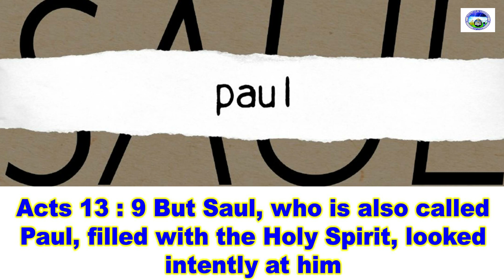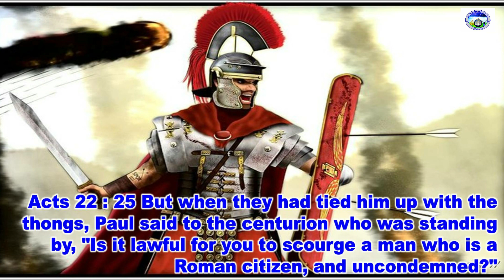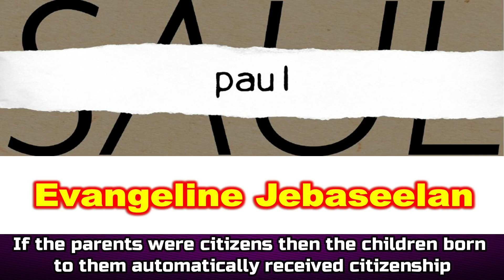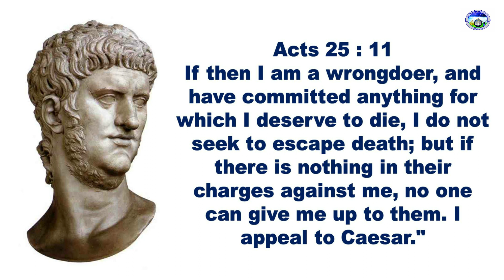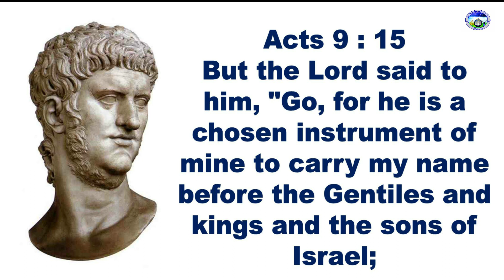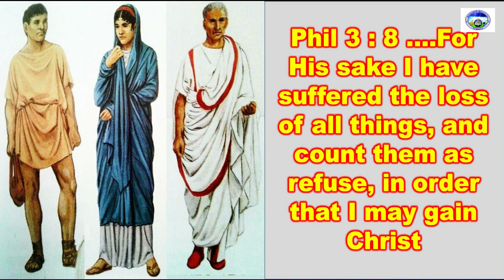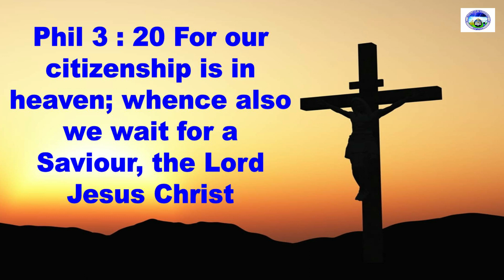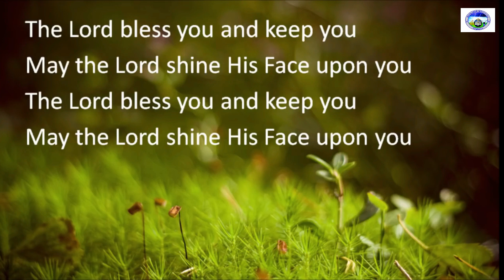Short Bible Messages - 62 / Saul or Paul?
சவுலா பவுலா?
Message by Evangeline Jebaseelan